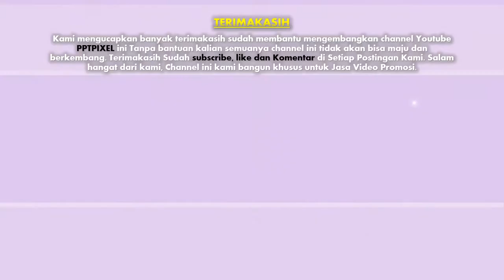Jasa video animasi undangan Ulang Tahun Pacar, Wedding whiteboard, Event Musik, Ultah, Acara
Jasa video animasi undangan Ulang Tahun Pacar, Undangan Wedding whiteboard, Event Musik, Ultah, Acara